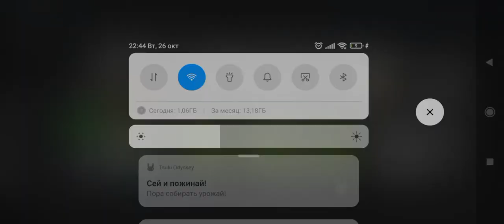Escape from Shadow Гайд для новичков 2